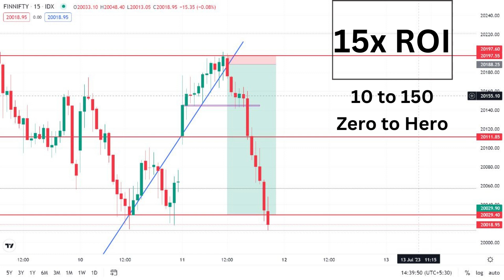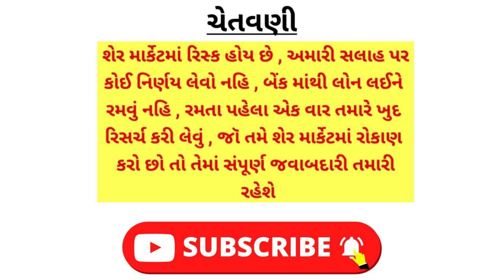આ પાંચ શેર પર રાખો નજર, જોવા મળશે તેજી?| share market tips | stock market | nse | bse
bse sensex
nse sensex
Ludhiana news
sadhna share
share bazar
share market
stock market
penny stock 2023
sarbajar
verma
stock market
ludhiana news
market
lic share